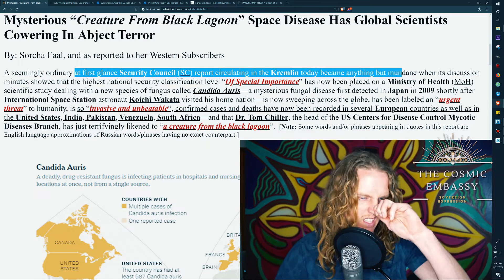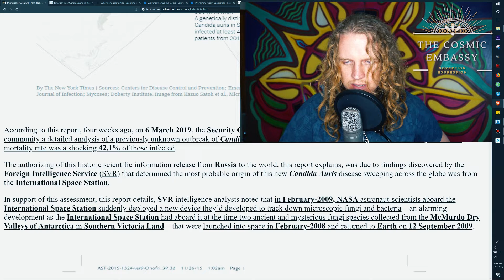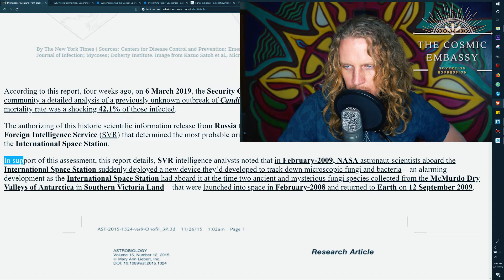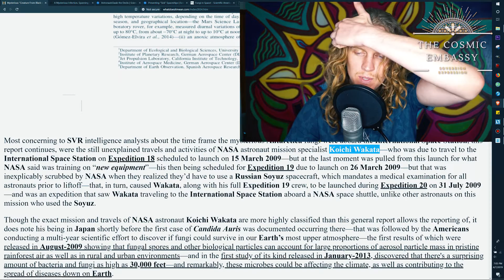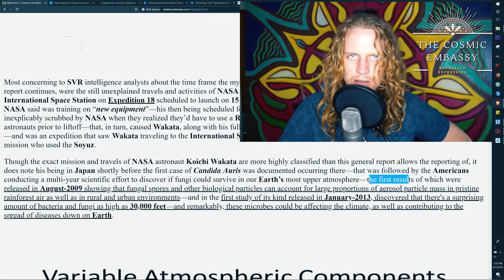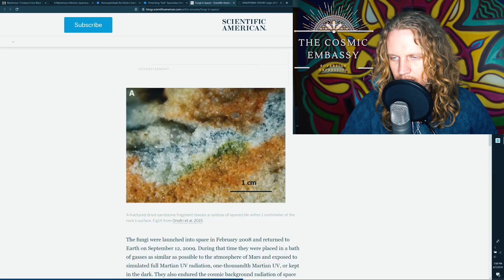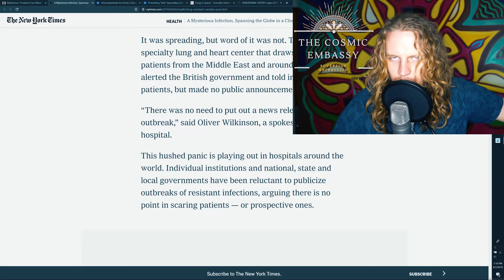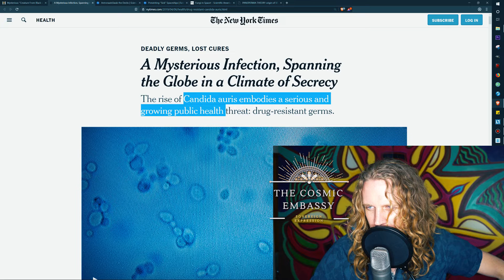Ancient Antarctic Fungus Raining down from the Space Station?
A story appeared in the news about a drug resistance super bug that is wreaking havoc on immune compromised humans and is cloaked in secrecy. well its actually a fungus that is potentially from Antarctica... it seems there may be more to the story.

(Cosmic Embassy and Joseph Irwin have no way of definitively verifying this other than intuition, we are reporting -As Is- and may add to as new information becomes available; please use your own discernment.)